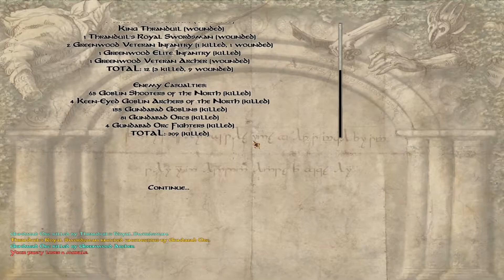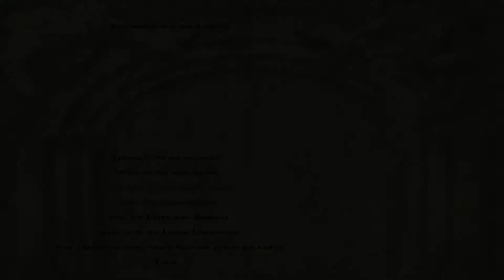The Last Days of the Third Age - M&B Warband Mod - ep. 3 - For the (Inexplicably Handsome) Dwarves!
Tauriel's Adventure in The War of the Ring.